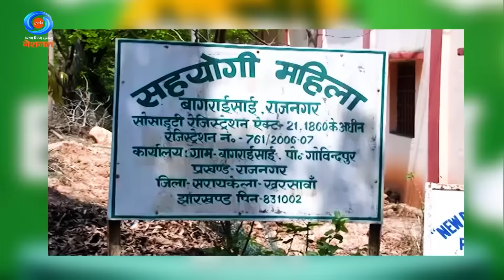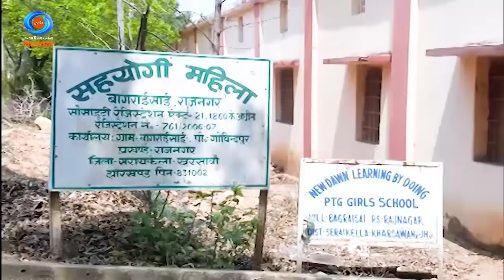DD Morning Show | World Environment Day | Climate Activist Licypriya Kangujam | 5th June 2024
Celebrate World Environment Day with DD Morning Show! Join us for an inspiring conversation with young climate activist Licypriya Kangujam. Learn about her journey, activism, and efforts to combat climate change. Don’t miss this special episode!

Segment- World Environment Day
Expert-  Licypriya Kangujam , Climate Activist &  Padma Shri Chami Murmu Environmental Activist
Producer- Sunil Dutt Sharma